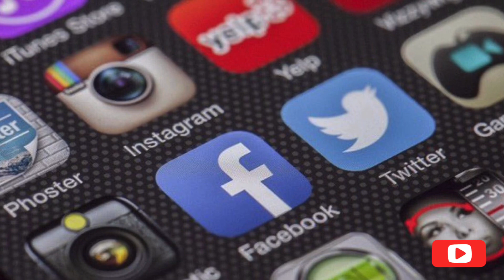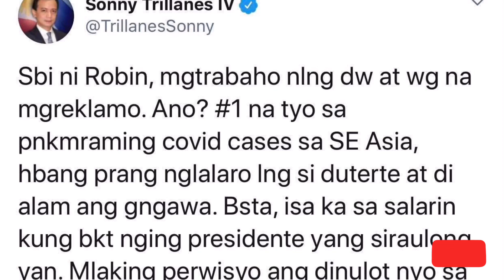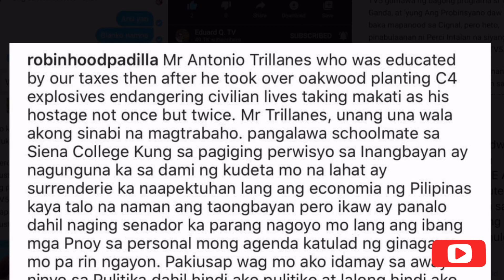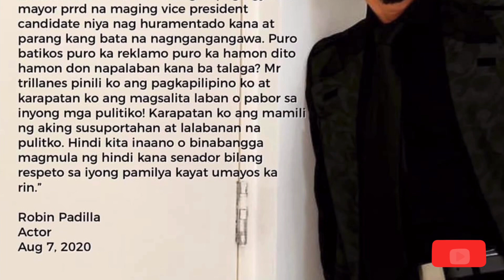ROBIN MAY RESBAK KAY TRILLANES/“PURO KA REKLAMO!, NAPALABAN KANA BA TALAGA???”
Nagpatutsadahan sa social media ang action star na si Robin Padilla at dating Senador na si Antonio Trillanes. Hinamon ni Robin si Trillanes na magpunta sila sa spratly island at patunayan ang kanilang mga tapang. Tinanung din nya ang dating senador kung napalaban na raw ba ito talaga.